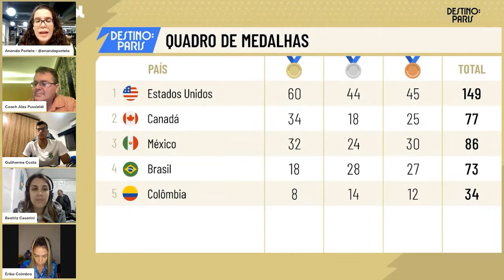GUILHERME COSTA, O CACHORRÃO, FALA SOBRE OS QUATRO OUROS QUE GANHOU NO PAN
Ao Destino: Paris, o nadador conversou com Alex Pussieldi e Érika Coimbra, que deu importantes conselhos para o atleta que está na caminhada para os Jogos Olímpicos de Paris